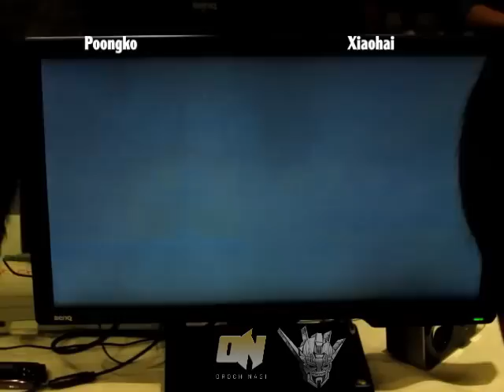Shadowloo Showdown 2012: TH Poongko Vs eLivePro | Qanba Xiaohai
Top 16 - Winners Semi Finals